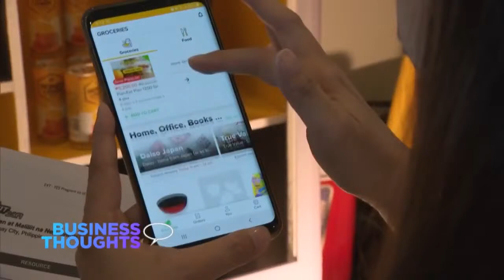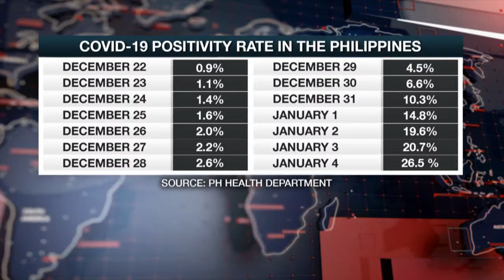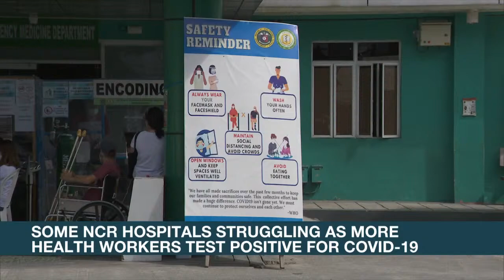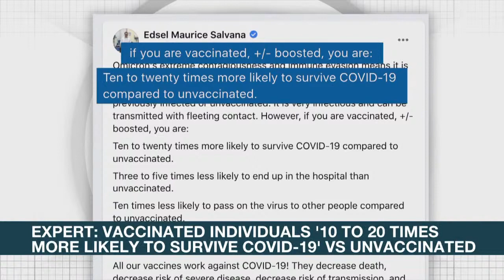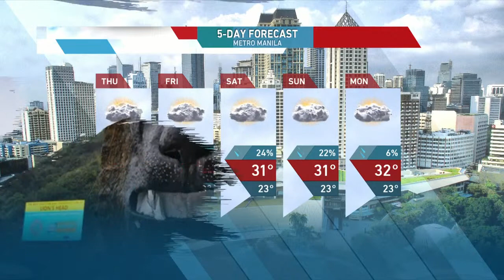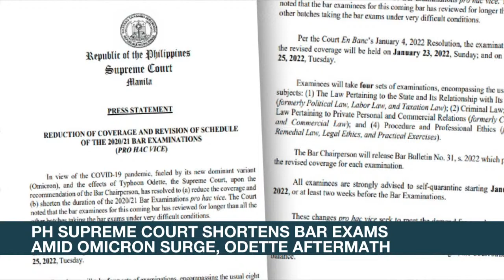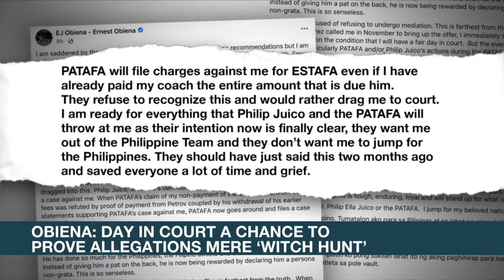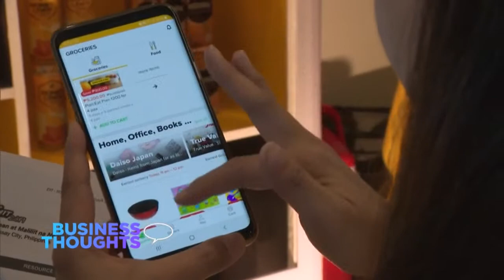Headstart | ANC (5 January 2022)